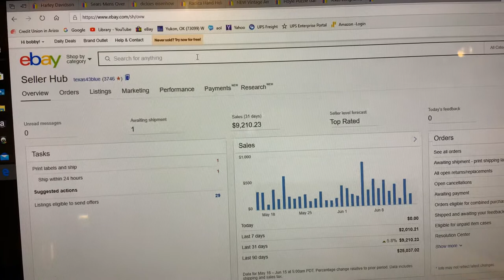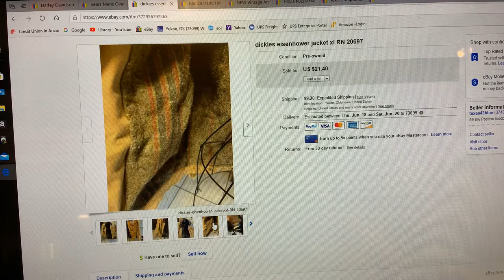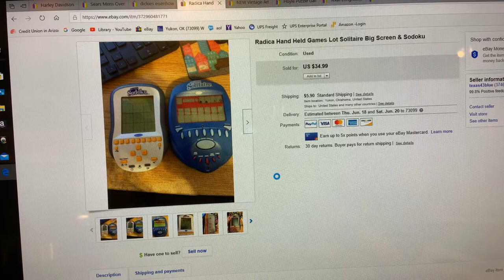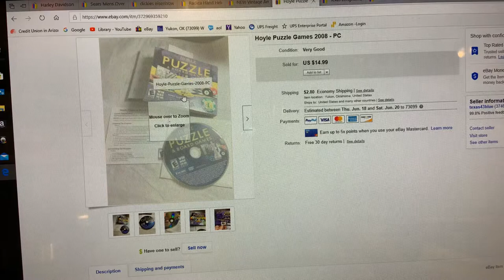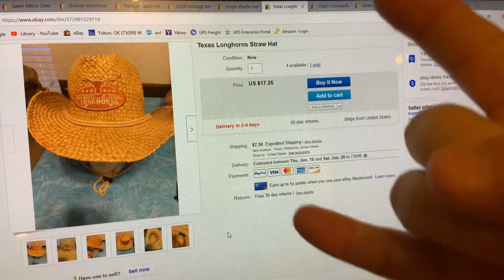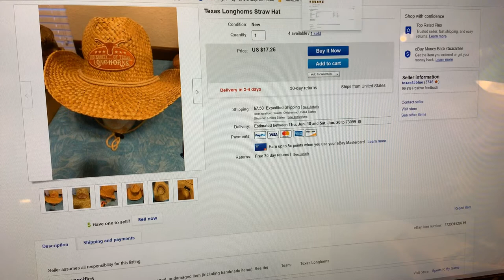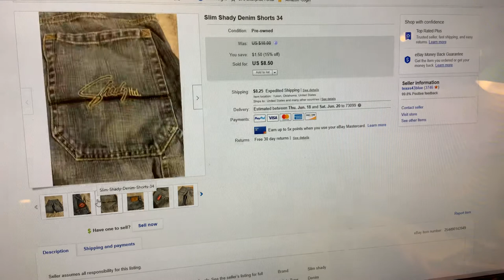JT sings a Dr Hook song!